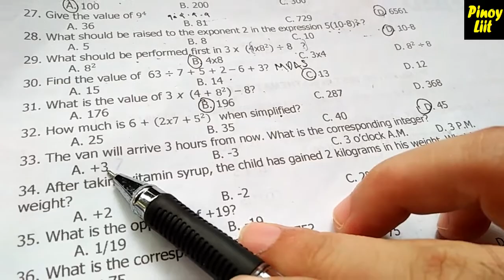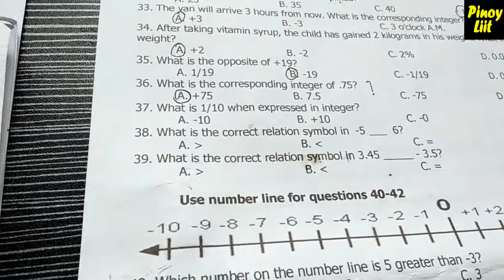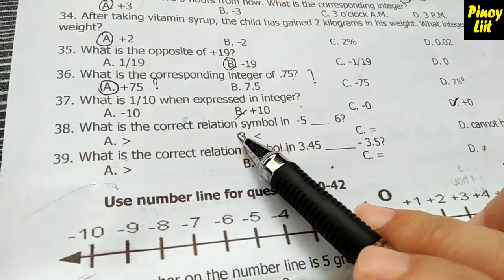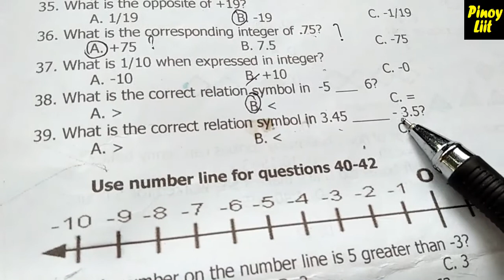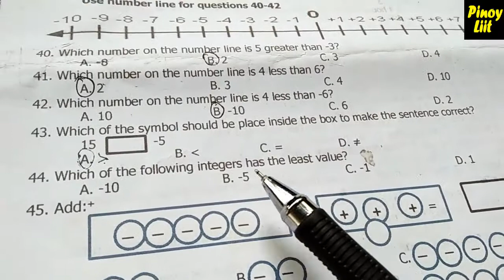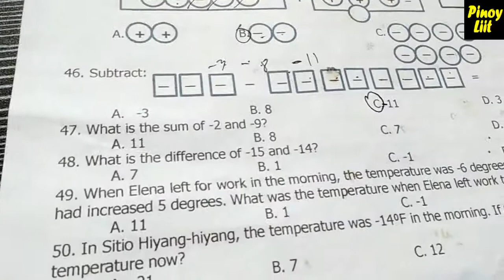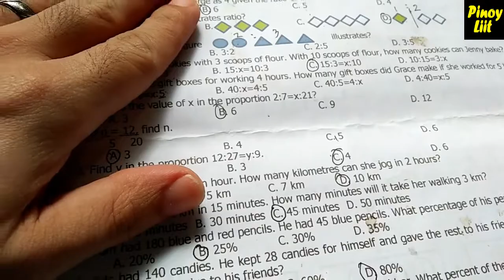2nd Periodical Test Math VI | Grade 6 Exam | Part 2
2nd Grading Exam in Mathematics Grade 6